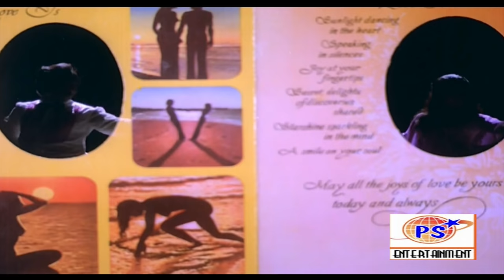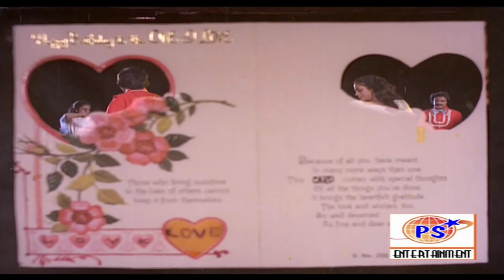Vizhigal Meydaiyam Imaigal ||விழிகள் மேடையாம் இமைகள் || Kalyan, Janaki || Love Duet H D Song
விழிகள் மேடையாம் இமைகள் || Vizhigal Meydaiyam Imaigal || Singers : Kalyan, Janaki || Music by Vijaya T. Rajendar || Lyrics :Vijaya T. Rajendar || Directed by Durai || Movie :  Kilinjalgal(1981 )  ||Production  Company : Sunitha Cini Arts ||Starring : Mohan,Poornima || Love Duet  H D Song